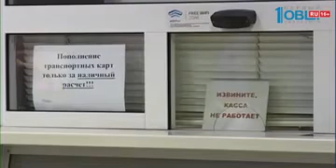Экстренные службы готовы к морозам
На Урале объявлен особый режим из-за аномальных холодов. Все экстренные, аварийно-спасательные и дежурно-диспетчерские службы переведены на режим повышенной готовности. Усилено патрулирование на трассах. Предприняты дополнительные меры защиты коммунальных и энергетических объектов.

На автовокзале Челябинска отменили около 30 междугородних рейсов в Казахстан и горнозавОдскую зону. Челябинские школы сегодня на половину опустели из-за морозов. Утром в городе было -27. По ощущениям до минус 38. И для учеников с первого по седьмой класс занятия отменили. Причем в обе смены. 8е - 11е классы пока продолжили учиться. Однако ситуация завтра утром может измениться. Ночью синоптики прогнозируют до -34 градусов по области.  на трассе М5 из-за отказа топливной ситсемы отсанавливаются большегрузы. Подробнее о ситуации на дорогах расскажем в следующем выпуске "Времени новостей" в 21:30.